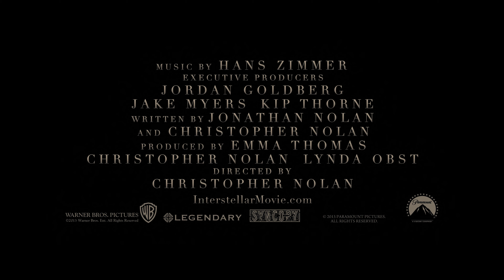Interstellar (2014) | Movie Trailer 1 | Paramount Pictures | Ellen Burstyn, Matthew McConaughey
In the near future around the American Midwest, Cooper, an ex-science engineer and pilot, is tied to his farming land with his daughter Murph and son Tom. As devastating sandstorms ravage Earth's crops, the people of Earth realize their life here is coming to an end as food begins to run out. Eventually stumbling upon a N.A.S.A. base near Cooper's home, he is asked to go on a daring mission with a few other scientists into a wormhole because of Cooper's scientific intellect and ability to pilot aircraft unlike the other crew members. In order to find a new home while Earth decays, Cooper must decide to either stay, or risk never seeing his children again in order to save the human race by finding another habitable planet.

PERFORMANCE:
Aggregate ratings from Critics, IMDb, Letterboxd and other sites.
Average score: 8.1 / 10
Number of reviews: 28054k
Awards: Won 1 Oscar. Another 43 wins & 147 nominations.

BASIC INFO
Release date: 07 Nov 2014
Genres: Adventure, Drama, Sci-Fi, Thriller
Subgenres: Time Travel, Apocalyptic, Space Travel, Hard Science Fiction
Runtime: 169 min
Country: USA, UK, Canada
Rated: PG-13

CREDITS:
Directors: Christopher Nolan
Productions: Paramount Pictures
Writers: Jonathan Nolan, Christopher Nolan
Cast:
Ellen Burstyn ... Murph (Older)
Matthew McConaughey ... Cooper
Mackenzie Foy ... Murph (10 Yrs.)
John Lithgow ... Donald
Timothée Chalamet ... Tom (15 Yrs.)
David Oyelowo ... School Principal
Collette Wolfe ... Ms. Hanley
Francis X. McCarthy ... Boots (as Francis Xavier McCarthy)
Bill Irwin ... TARS (voice)
Anne Hathaway ... Brand
Andrew Borba ... Smith
Wes Bentley ... Doyle
William Devane ... Williams
Michael Caine ... Professor Brand
David Gyasi ... Romilly

Credit and thanks to Wikipedia, IMDB, Rotten Tomatoes and Flickmetrix for providing us with information about scores, cast and other that we outlined for you above.